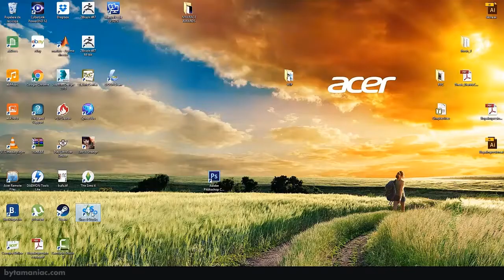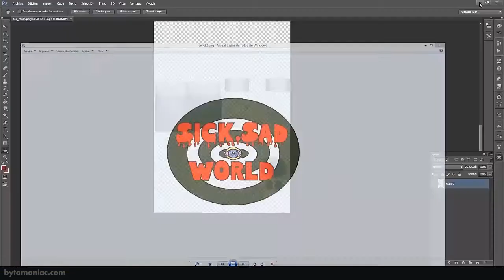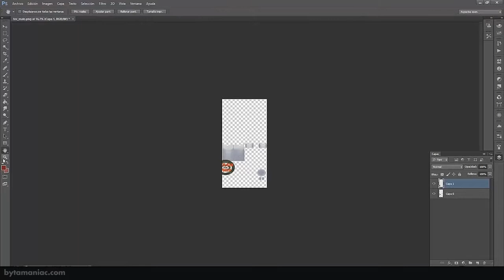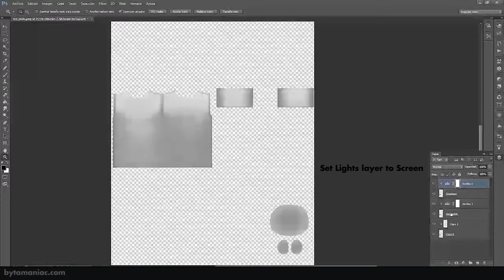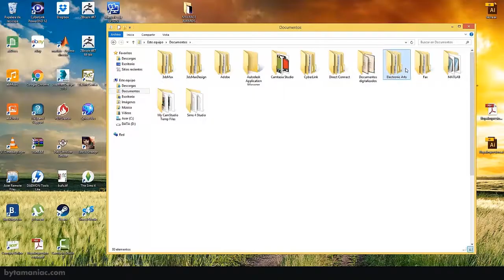Create a Custom T-shirt for SIMS 4 with Sims 4 Studio (EN Subtitles)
[EN] Hi monkeys 🐵!

Where do yo have to copy the package?: Documents\Electronic Arts\Los Sims 4\Mods

[ES] ¡Hola monkeys 🐵!

'¿ónde tienes que colocar el '.package'?: Documents\Electronic Arts\Los Sims 4\Mods

Gracias por verlo 💜. ¿Qué más os gustaría ver? Decídmelo en lso comentarios.

📷Info:
Recording Software: Camtasia 8
Software: The Sims 4 and Sims 4 Studio